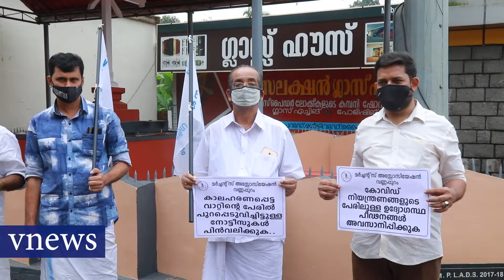മർച്ചന്റ് അസോസിയേഷൻ വണ്ണപ്പുറം യൂണിറ്റിന്റെ നേതൃത്വത്തിൽ പ്രധിഷേധ നില്പസമരം നടത്തി